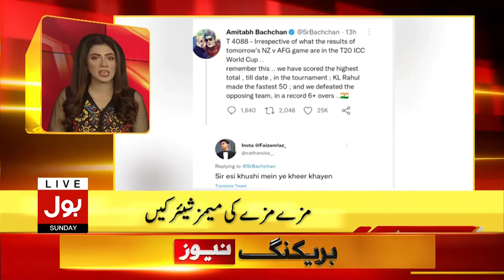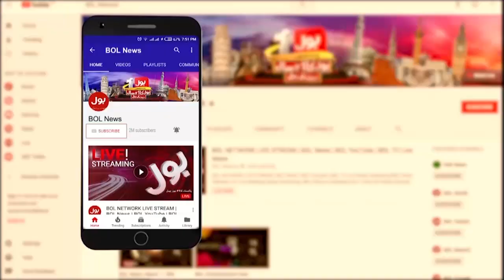Memes on India Lost in T20 World Cup 2021| BOL News Headlines | 10:00 PM | 7 Nov 2021